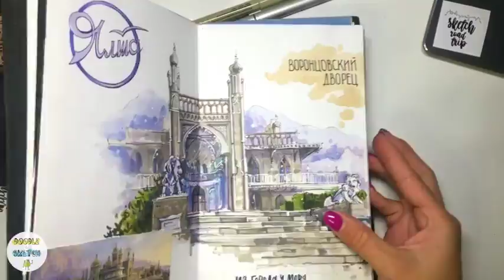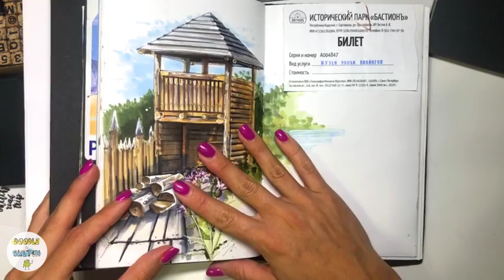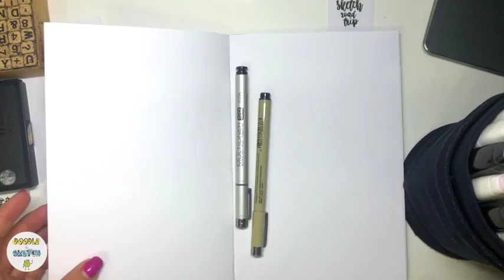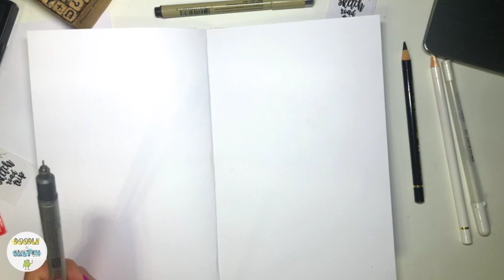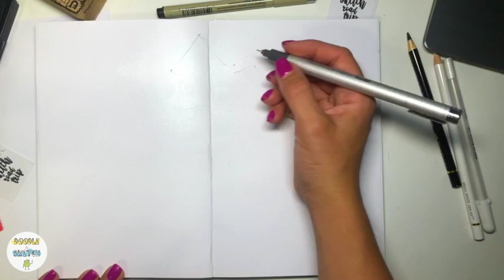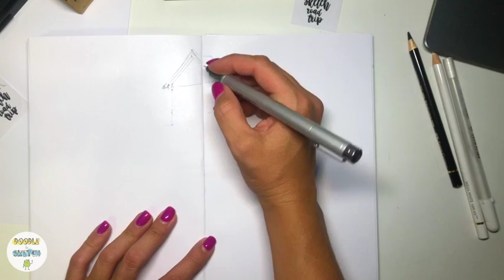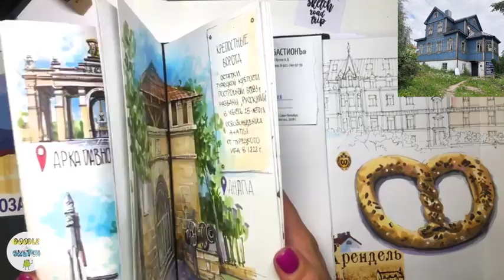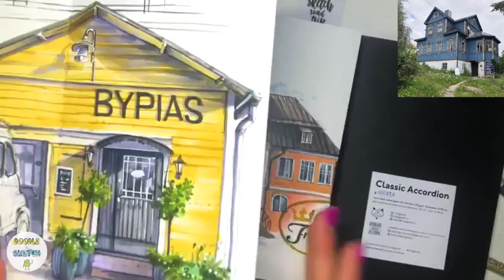Travel-скетчинг. Урок скетчинга маркерами с иллюстратором Ириной Шельменко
Урок по трэвел-скетчингу маркерами.